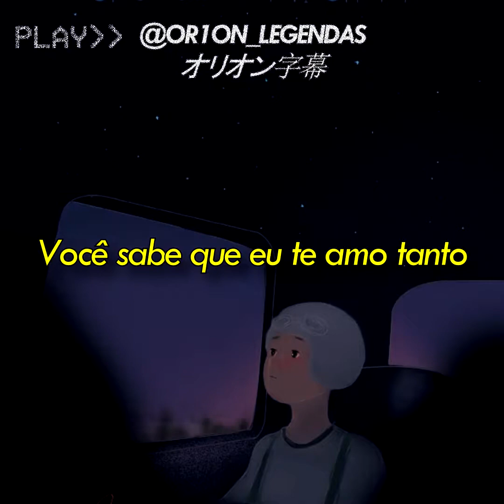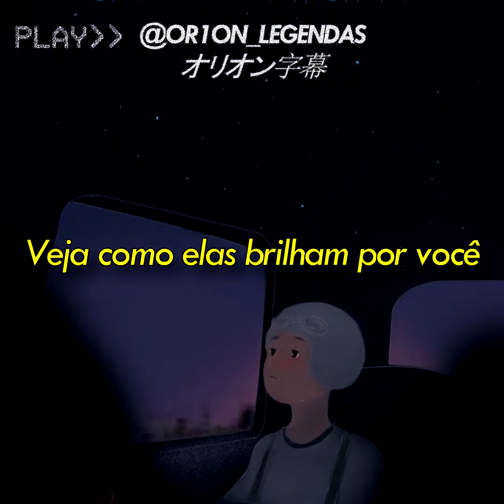Coldplay - Yellow - Cover by Emilee legendado tradução pt-br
Lyric

Your skin
You know, you know I love you so